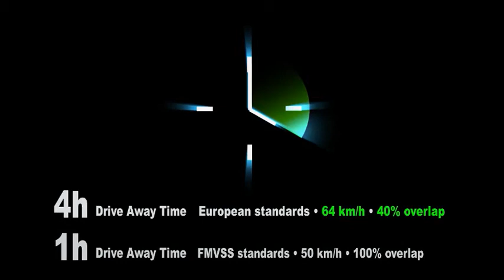Adeziv parbriz premium TEROSON PU 8597 HMLC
Date tehnice
* Vâscozitate: Pastă
* Rezistenţă iniţială: 1 h-4 h
* Timp de întărire: 5–7 d
* Coeficient mare de forfecare,conductivitate redusă
* Timp de fixare de 4 ore conform Standardului European